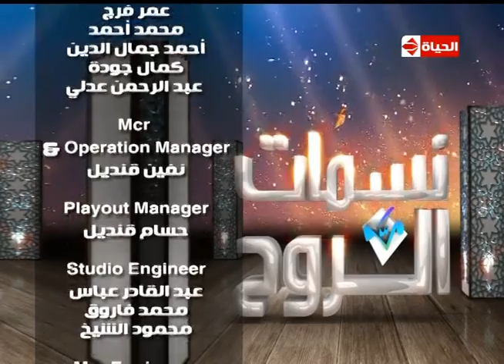نسمات الروح - الشيخ خالد الجندى - حلقة الجمعة 22- 4- 2016 - Nasmat El- Rouh